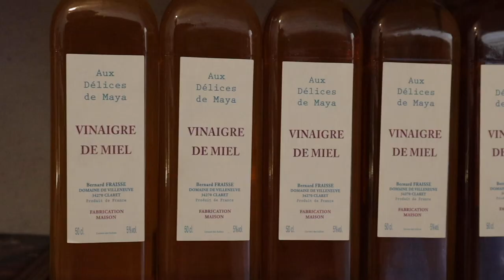À QUOI RESSEMBLE UNE RUCHE D'ABEILLE | WHAT a FRENCH BEE HIVE LOOKS LIKE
Découvrez à quoi ressemble une ruche d'abeille dans cette vidéo! Le père et beau-fils du Domaine de Villeneuve dans le magnifique Pic Saint Loup dans le sud de la France nous embarque pour une visite d'une ruche d'abeilles. Pour un petit entre-aperçu de la vie d'un apiculteur, rejoignez-nous. Nous voyons où est le miel dans une ruche. N'hésitez pas à déguster les bons miels et vins au Domaine de Villeneuve à Claret.

Discover what a French bee hive looks like. Father and son-in-law from the Domaine de Villeneuve in the gorgeous Pic Saint Loup region in the South of France embark us for a visit of a French bee hive. For a glimpse of life as a beekeeper, join us. We see where the honey is in the hive. Don't hesitate to go taste the delicious honeys and wines at the Domaine de Villeneuve à Claret.